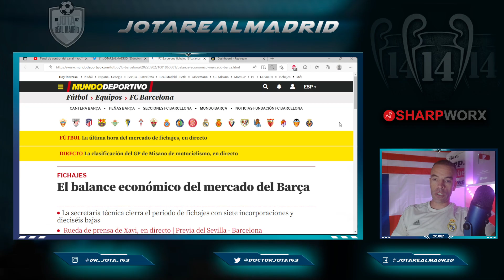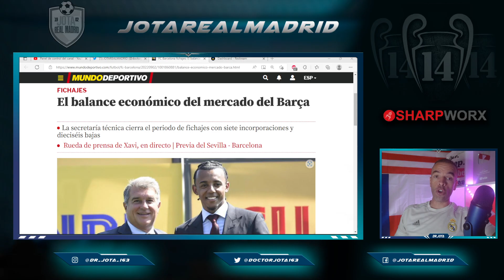CLARO Y ROTUNDO | El BALANCE ECONÓMICO del Barça a la luz tras los fichajes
1. ¡Obtenga 1 camiseta gratis, ordene 3 artículos!
2. ¡Obtenga 2 camisetas gratis, ordene 5 artículos!